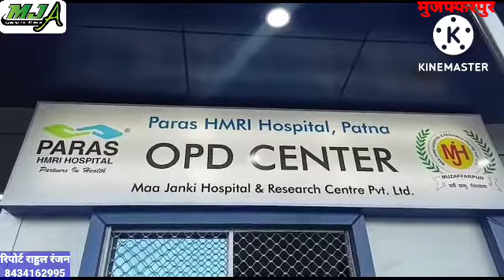पारस एचएमआरआईं अस्पताल के ओपीडी सेन्टर का किया गया उद्घाटन